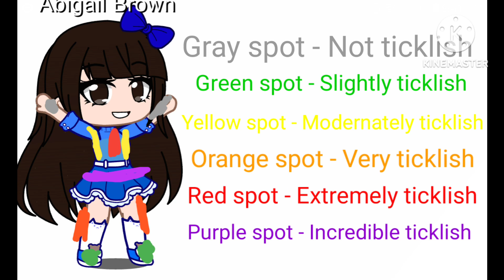Here's my tickle chart in gacha club